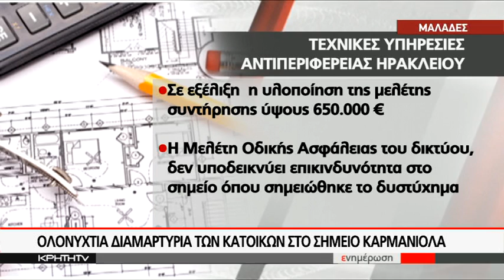ΤΡΑΓΙΚΟΣ ΧΑΜΟΣ 35ΧΡΟΝΟΥ ΑΠΟ ΤΟΝ ΑΓΙΟ ΣΥΛΛΑ